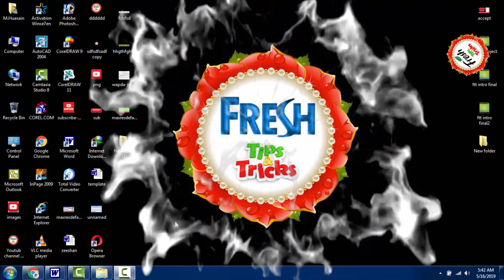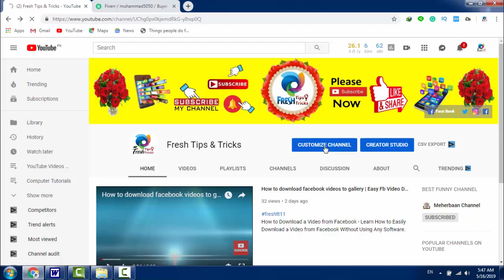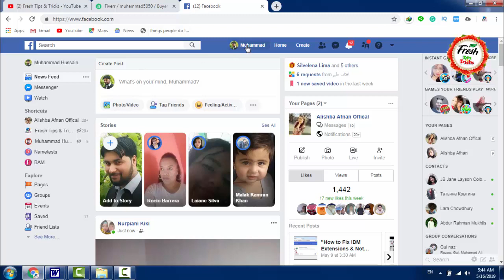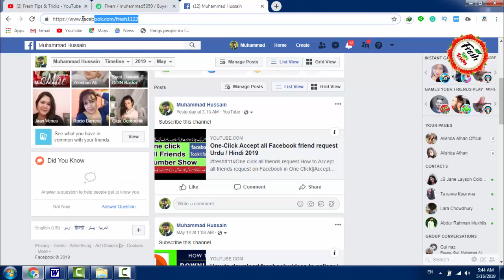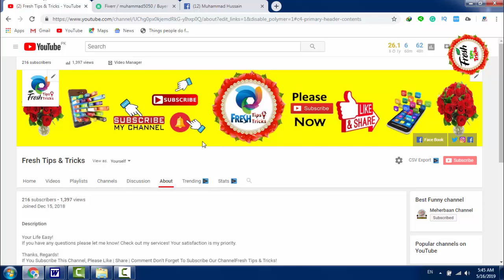How To Link Youtube Channel To Facebook in Urdu / Hindi 2019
In this video i'm going to show you that how to add instagram facebook website twitter link on your youtube channelart .

guys you can ask me anything i don't mind because i always with all of you . I’m sure this video will helpful